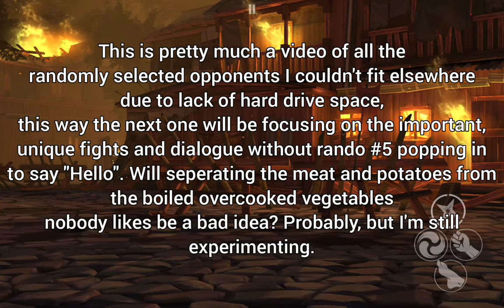OFFCUTS & REJECTS Shadow Fight 3 Fox Hunt Event Part 5- No Commentary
The wrath of the 98% full hard drive strikes again, so I have to purge it.

I may have misspelled committee as "commitee" in the video but how often do you see or spell it? I didn't even know it was spelt like that until I looked it up. Weird how it's three pairs of letters, don't know of any others like that...